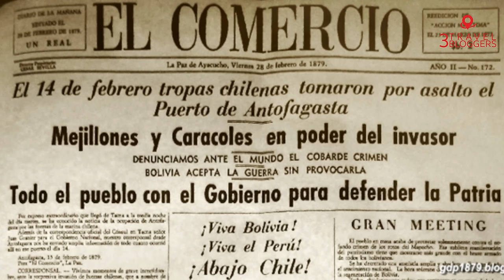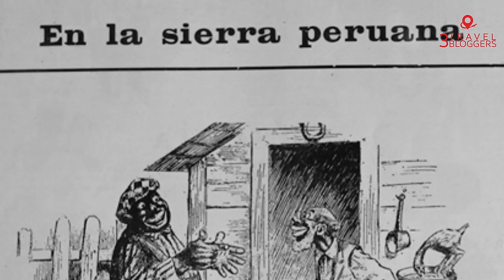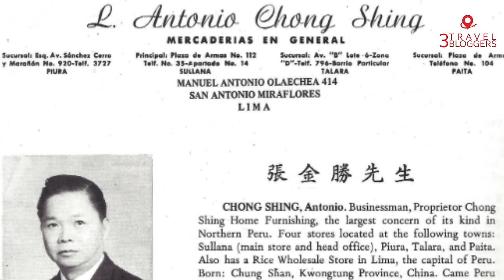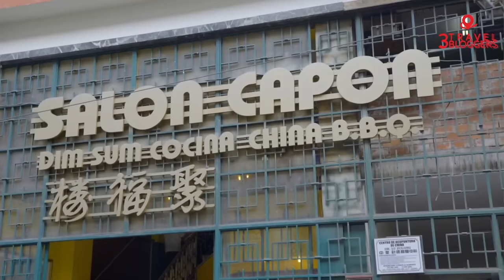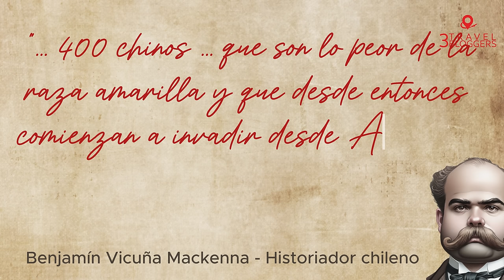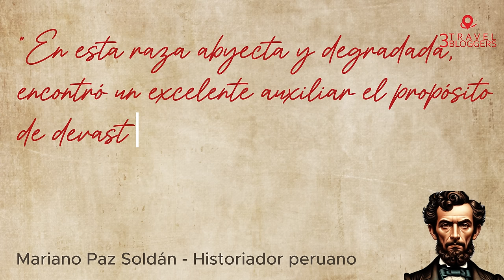¿Los CHINOS TRAIDORES al PERU en la Guerra con CHILE ? - Guerra del Pacifico y el Batallón Vulcano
¿Los chinos que estaban en Peru fueron traidores o traicionaron a ese país en la Guerra del Pacífico con Chile?

Este episodio de la Guerra del Pacífico tiene que ver con Peru antes de la guerra con Chile, pues el batallón chino de esa guerra , al servicio del ejército de Chile, se formó utilizando a esclavos chinos en la guerra del pacífico que Chile libera de las haciendas peruanas, estando en su condición de esclavos chinos.

Al margen de las causas de esta guerra,  que al principio también involucró a Bolivia ademas de Chile y Perú , las historias de esta guerra  mas desconocidas, son muy interesantes, son datos desconocidos de la Guerra del Pacífico.

La guerra Peru Chile de 1879 encuentra a un Peru dividido, y como consecuencia sin una noción de país o de patria, con presidentes huyendo, intentos de golpe de estado  y clases sociales separadas completamente.

Los esclavos chinos durante la guerra Peru Chile eran maltratados por los hacendados peruanos , cuando Patricio Lynch inicia su recorrido hacia Lima, los esclavos liberados por el ejercito de Chile son incorporados con el nombre de "Batallon Vulcano".

En resumen, Peru después de la guerra con Chile recibió de vuelta a miles de chinos después de la guerra civil en chile, quedando en la leyenda.

Este episodio de "chinos traidores" del Perú, que en realidad no lo son se oculta en Perú y se exagera en Chile.

Estos son algunos de los recursos que consultamos para el guión de este episodio.

0:00 ¿Es verdad que existió un batallón de chinos en la guerra del Pacífico?
0:37 Los orígenes del Batallón Vulcano
1:14 Las narrativas de guerra de Perú y Chile en la Guerra del Pacífico
2:38 Peru y Chile antes de la Guerra del Pacífico
4:59 Caricaturas racistas de Chile en la Guerra del Pacífico
6:24 Los chinos en Perú en la Guerra del Pacífico
9:17 La leyenda del Batallón chino, el batallón Vulcano
9:35 La película "El Principe Rojo" sobre los chinos peleando con Chile en la Guerra del Pacífico
11:42 Patricio Lynch y los esclavos chinos en Perú
12:29 Liberación de esclavos chinos en Perú
13:03 El Capitán Dinamita, Arturo Villaroel
13:54 Quintin Quintana, lider chino del batallón chileno chino
14: 25 Juramento de lealtad china al ejercito chileno
15:12 La toma chilena de Lima y los chinos
16:00 Los chinos después de la Guerra del Pacífico
16:53 Los chinos en Chile vuelven al Perú
17:10 La descendencia china en el Perú